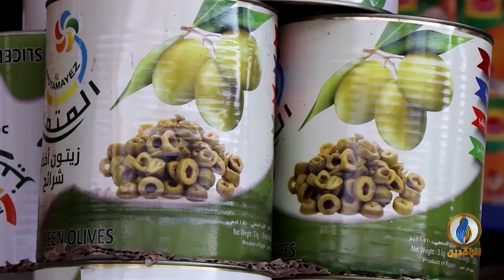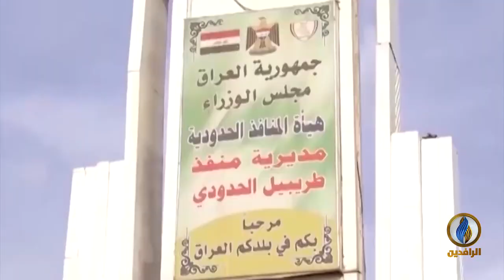تقرير | نحو 178 ألف مصنع تحولت إلى مجرد مخازن للسلع المستوردة من مناشئ رديئة